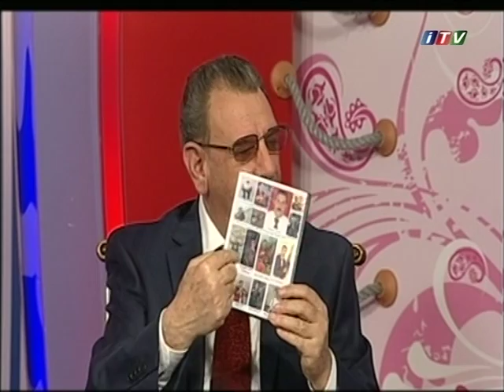Ariz Hüseynov səhər sovqatı 2